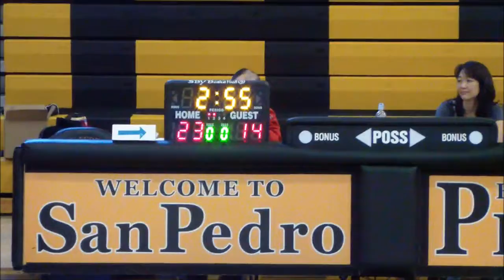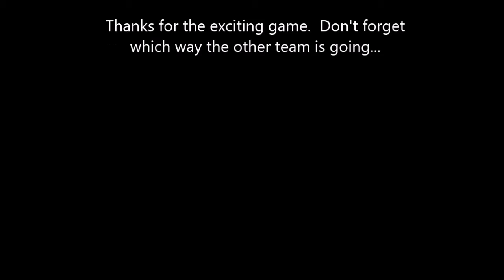Blazers vs HD Wolfpack 4-16-16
WLA Tournament semi-final game.  4th grade 2016.